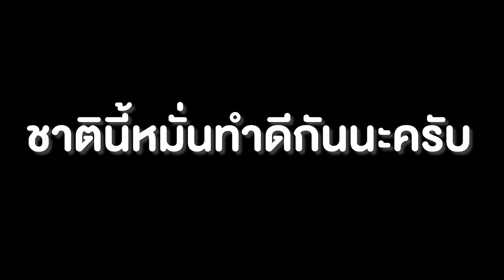ทุบไหผี ผีเข้า!? ถึงกับต้องขอขมา จะเชื่อพระหรือเชื่อหมอดี? (ส่องผีEP6.2) ตอนจบ - พี่วาฬ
คลิป รวมบทสรุปคลิปส่องผีทั้งหมด ที่นี่